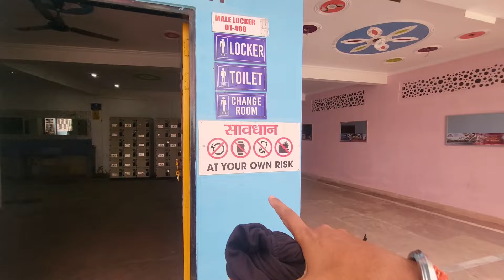MJ Fun City| Water Park | Full Tour Best Water Park In Lucknow 2024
location :- Mj fun city waterpark Lucknow kursi road near by scorpion club 4 KM

Map Location📍 MJ FUNCITY WATERPARK AND RESORT
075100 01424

more info 👇 Instagram

water park
lucknow water park
waterparlucknow
cheap waterpark
sasti waterpark
near waterpark
kursi road waterpark
marino waterpark
anandi waterpark
amrpali waterpark
lucknow all waterpark
kanpur waterpark
all waterpark
waterpark costume
costume waterpark
waterkpark price
lucknow ki sabse badi waterpark
sabse sasti waterpark
scorpio near waterpark
waterpark
garmiyo me konsi waterpark jaye
summer waterpark
sabse jada garmiyo me jane wali jagah
waterpark
mj waterpark mj fun city
mj adee lko waterpark
mj fun city and resort
marino waterpark Lucknow